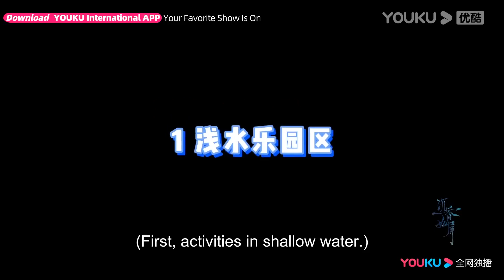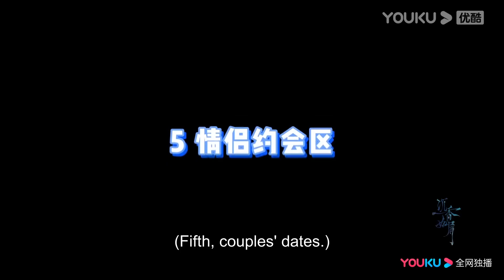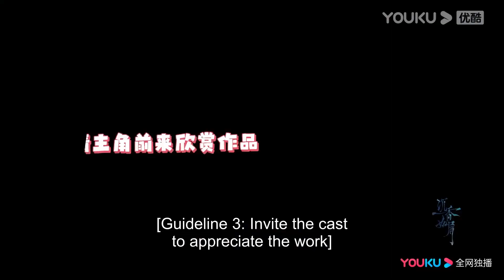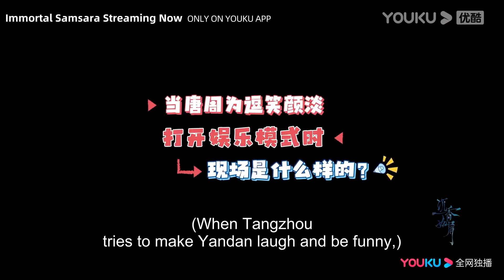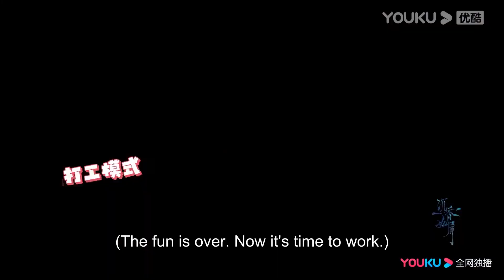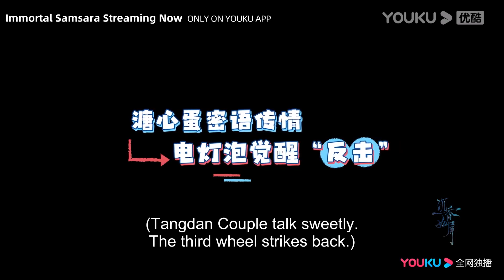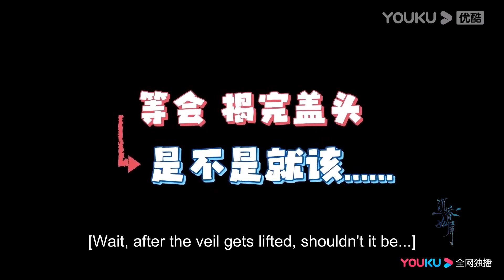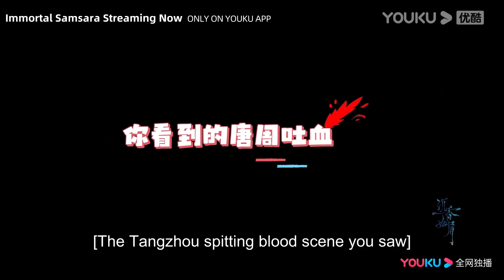超长花絮合集：成毅被活埋在沙堆里面不能动弹，可怜兮兮的，杨紫为他加油鼓劲 ！ | 沉香如屑 Immortal Samsara